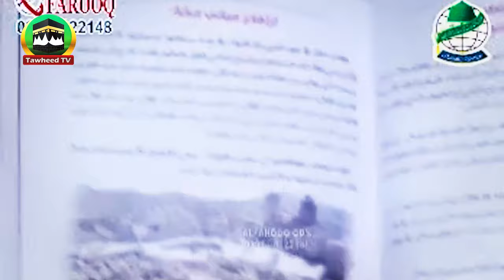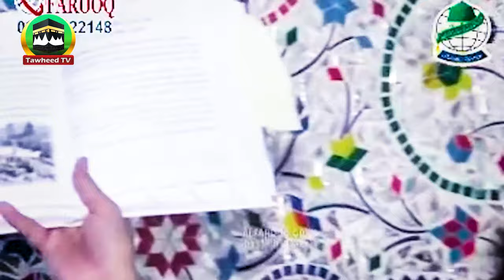Ilm E Ghaib E Mustafaﷺ Uloom E Mustafa | Episode 46 | By Dr Ashraf Asif Jalali